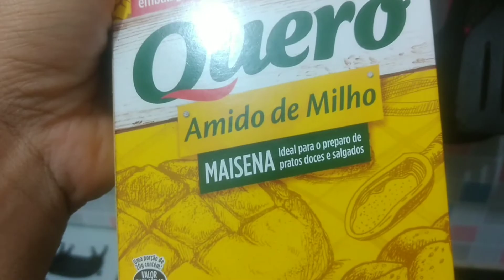Queijo manteiga ou mussarela caseira? só sei que eu fiz